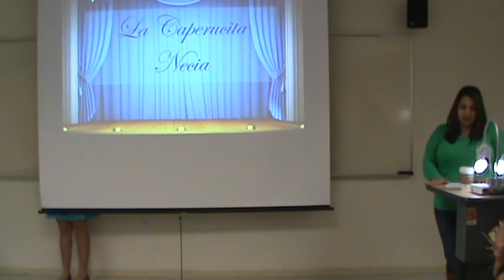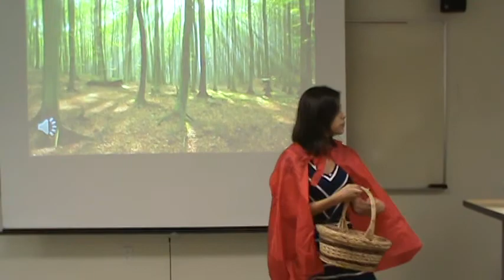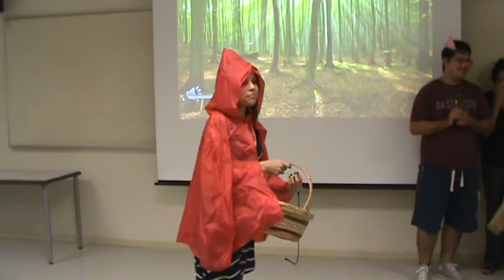La Caperucita Necia